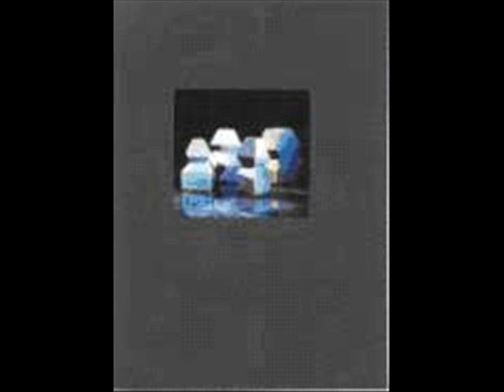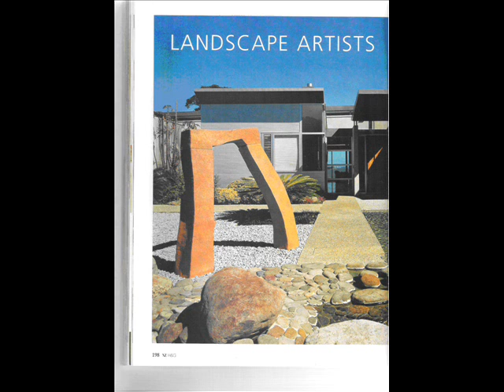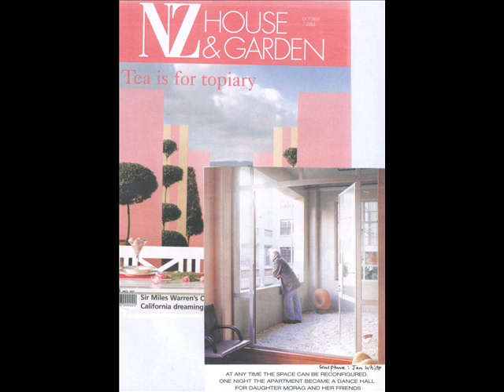Images of artworks by Jan Maureen White 1980s-2008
This video exhibits artworks, sculpture and paintings produced by Jan White. More to come on her video installation works -